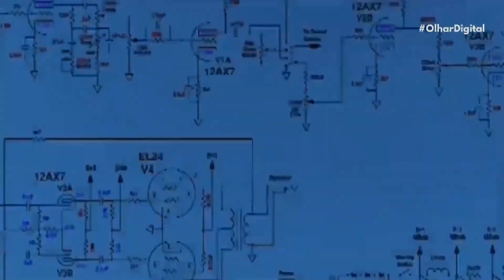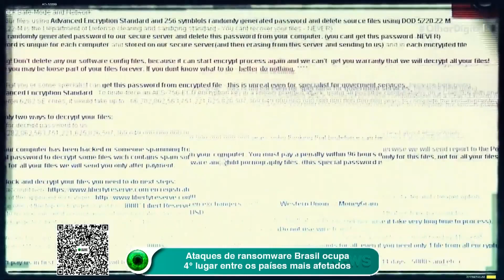Ransomware: Brasil ocupa 4° lugar entre os países mais afetados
Uma pesquisa realizada pela Accenture revelou que o Brasil está no top cinco dos países mais afetados por ataques de ransomware no mundo, atrás apenas dos EUA, Itália e Austrália.